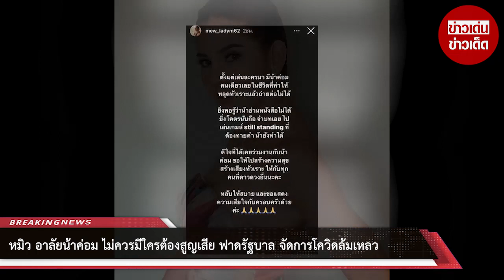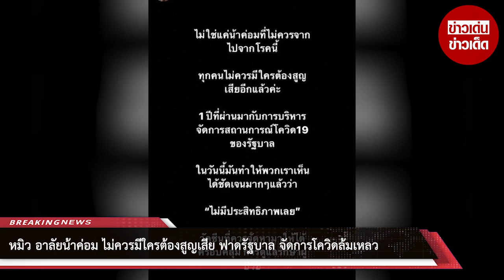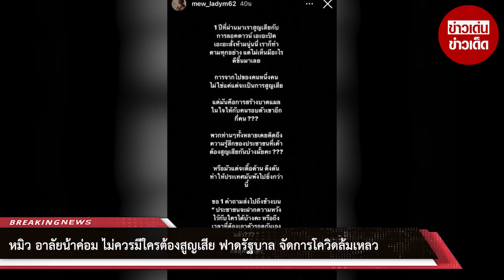หมิว อาลัยน้าค่อม ไม่ควรมีใครต้องสูญเสีย ฟาดรัฐบาล จัดการโควิดล้มเหลว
ขอบคุณที่มา :
ขอขอบคุณข้อมูลจาก: